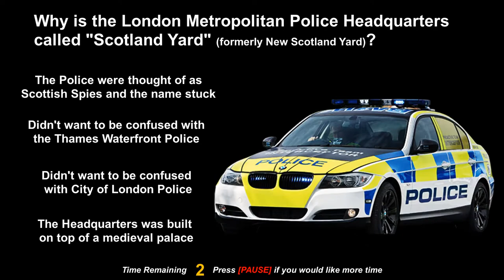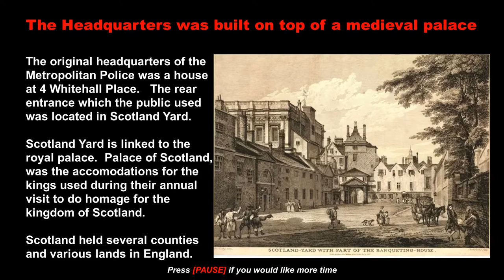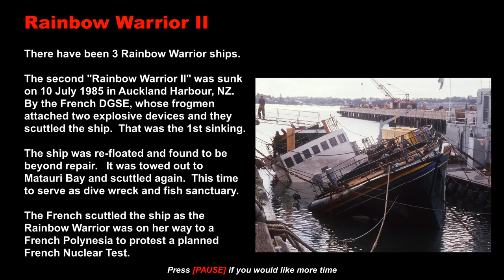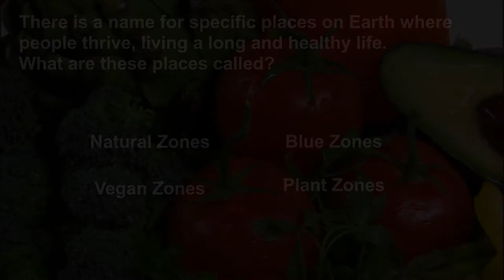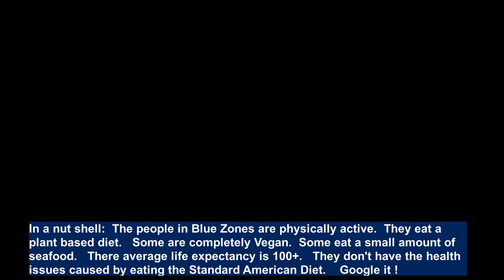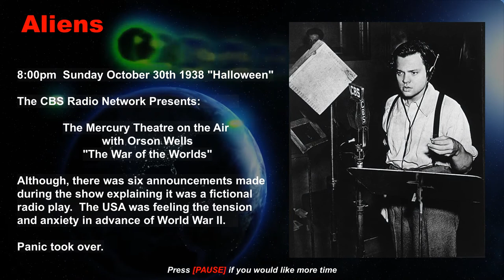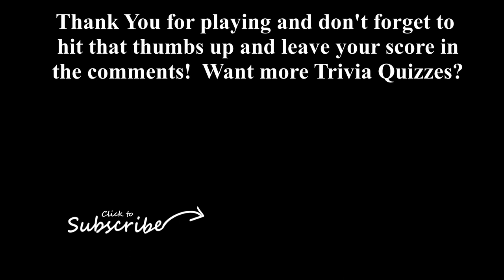General Knowledge Trivia Quiz (2021) Game 35 Multiple Choice (w) Answers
Welcome to Doggone it Trivia's  General Knowledge Trivia Quiz Game 035
15 Questions.   10 seconds each.   The answer and explanation will follow.

Timecodes
0:00 – Introduction
0:15 – Candy Bars
0:41 – Scotland Yard
1:07 – Zordon
1:33 – Theatre
2:00 – Germany
2:25 – Green Peace Attacked
2:51 – Christine ?
3:24 – Famous Sisters
3:49 – Healthy Living
4:15 – The Beardless Dwarf
4:41 – Tulip Bulbs
5:07 – Space Rocks
5:33 – Panic Attack
5:59 – Steak
6:25 – Theatre
6:51 – End Card

Music and Sound Effects:

1)  Song: Cheeky Monkey and additional game sound effects

2) Image & Video Credits
    Due to the 5000 character limitation by YouTube, there was no way to edit
    the credit list for this video to fit.   All video is Pixabay and Some Wiki content.
    All PD or creative commons, or Pixabay licensed material.   If you want